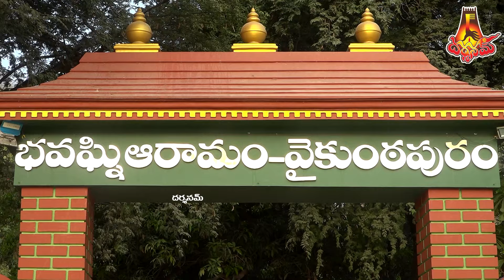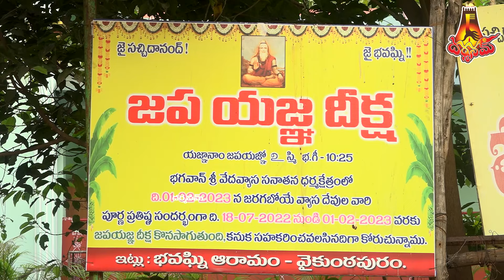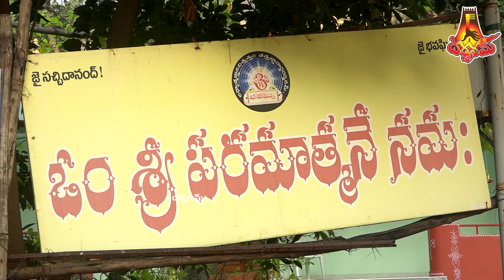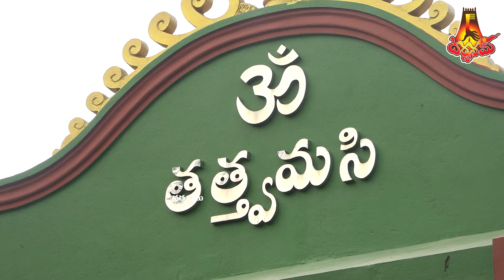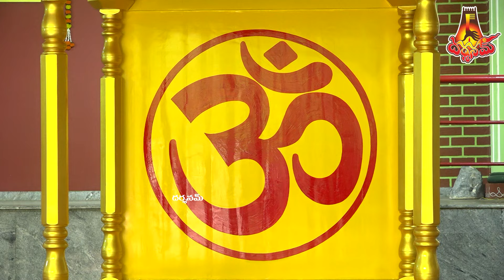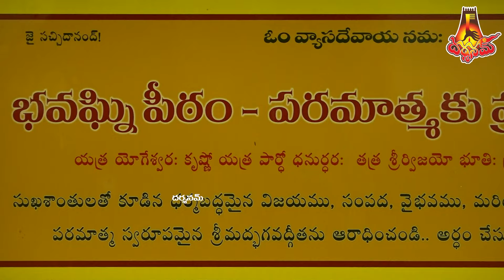భవఘ్ని ఆరామం...బాదరాయణుని జ్ఞానామృత సోపానం..దర్శనీయ భవ్య క్షేత్రం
Darshanamtv, darshanamsharma,darshanamtv,darshanamtv live,darshnamtv,darshanam tv,darshanam,darshanam sharma, దర్శనం,
దర్సనంశర్మ